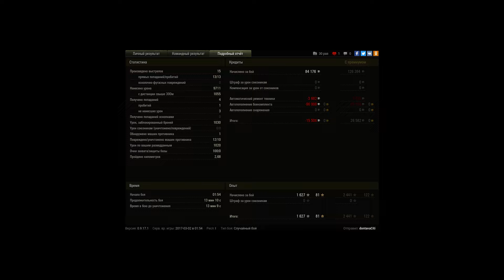Японец ломает всем хребты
Игрок: dontavaCiti
япона мать,крутейший бой,ломает всем хребты,с потной концовочкой)

лютый мастадонт